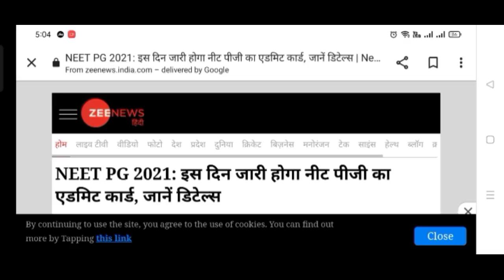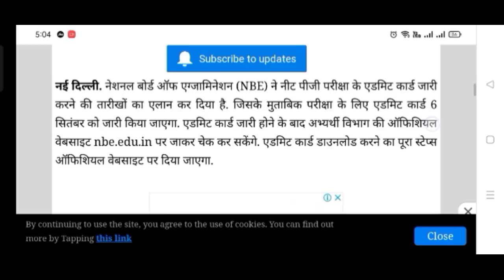NEET 2021 POSTPONEMENT GOOD NEWS Today 🎉 NTA Biggest Official Update NEET 2021 Admit Card Released 🔥